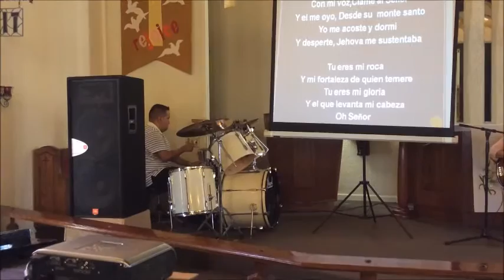Con Mi Voz Clame al Senor - Llamada Final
Recordando las hermosas alabanzas en Llamada Final al estilo incomparable de el hno. Tony Perez. Ministracion en Puerta de Paz, Orange, CA.